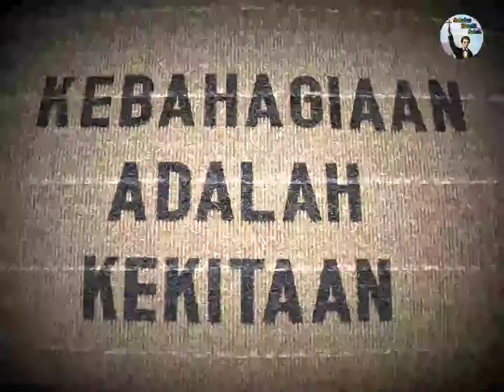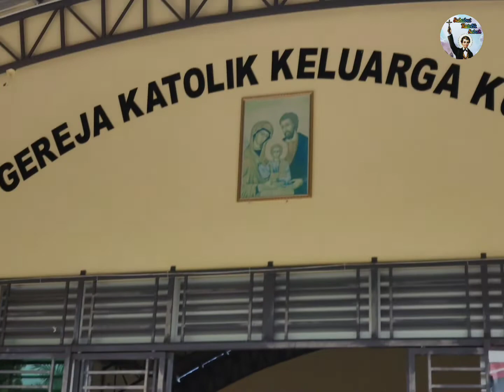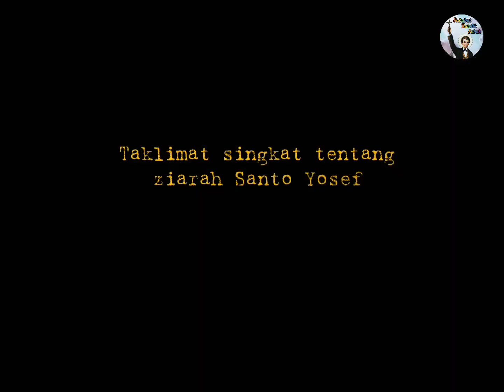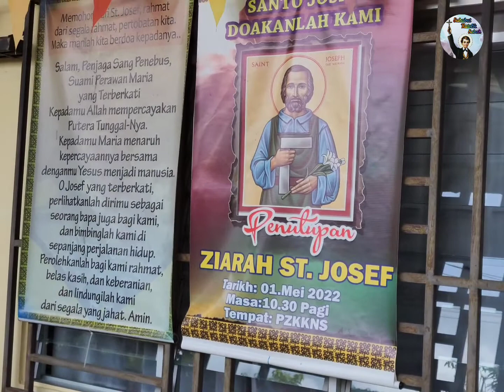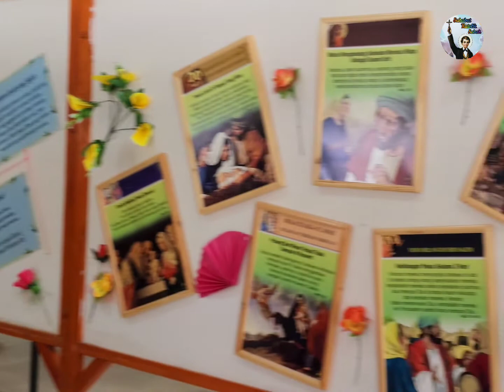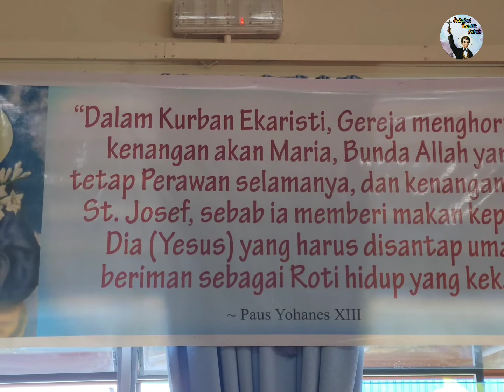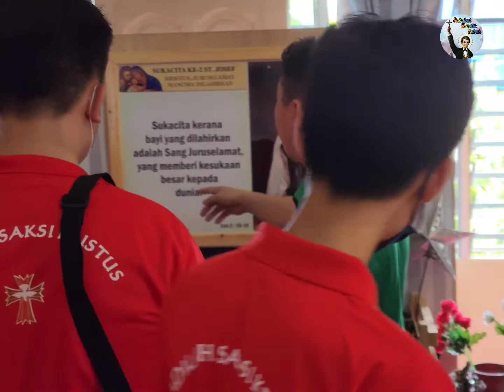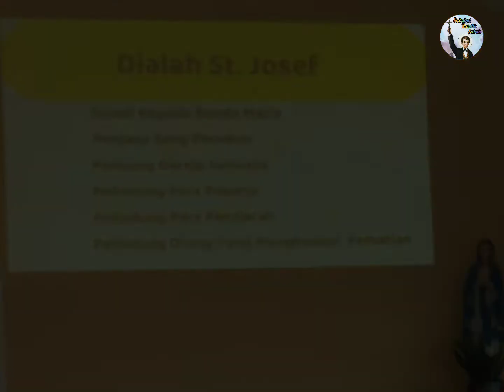PROGRAM ZIARAH SANTO YOSEF OLEH PARA CALON KRISMA KSFX KENINGAU SESI 2022